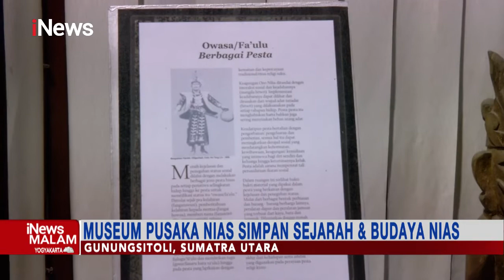Menparekraf Hadiri Gelaran Festival Pesona Aekhula Dalam Rangka HUT Nias ke-13 iNewsMalam 25/05